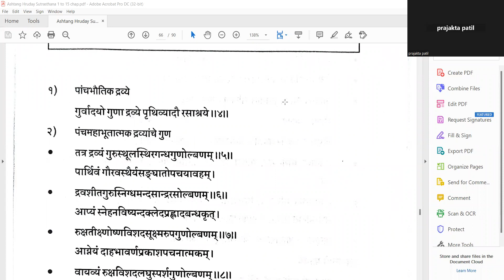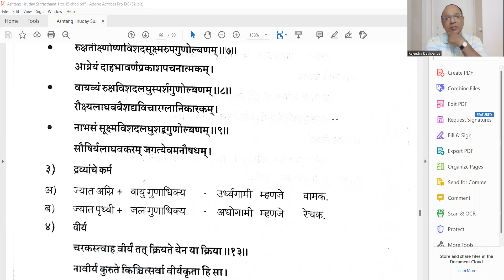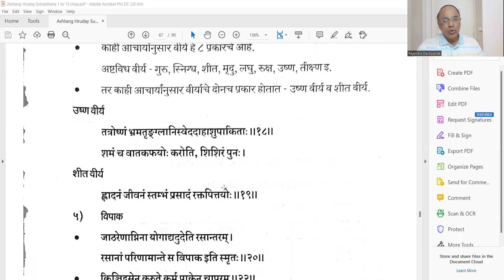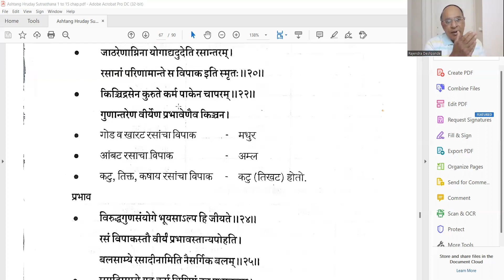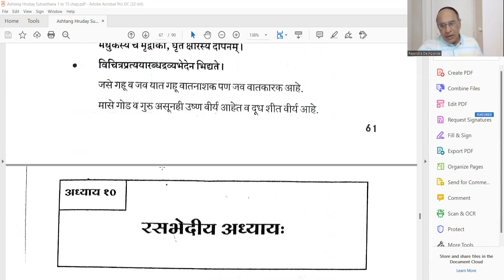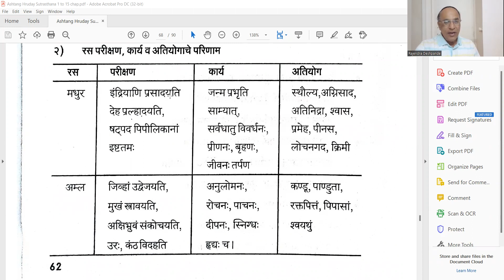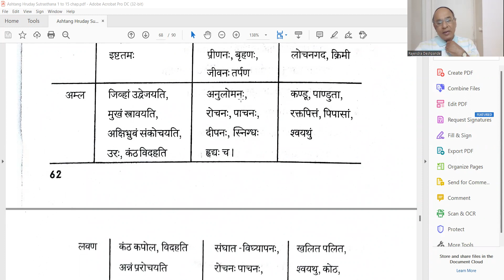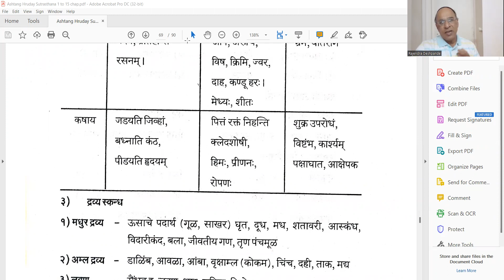Ashtanga Hridaya l Ashtanga Hridaya Sutrasthana Part 18 l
@Ayurveda Academy
Kriya Sharir -Part 1 - Book in Marathi ( Ayurvedic Part ) + English ( Modern Physiology Part ) - Prof Dr R R Deshpande
Learn Ashtang Hriday
Hey! Checkout this amazing course *Learn Ashtanga  Hridayam* by Ayurveda Academy.
Ashtanga Hridaya l Ashtanga Hridaya Sutrasthana l # Marathi -Part 18